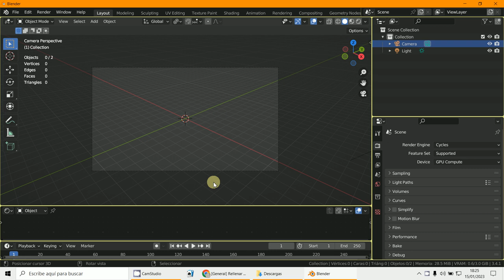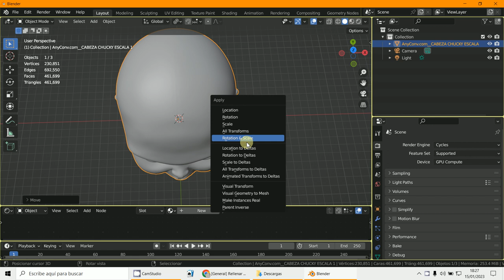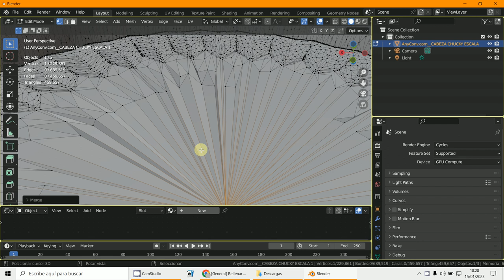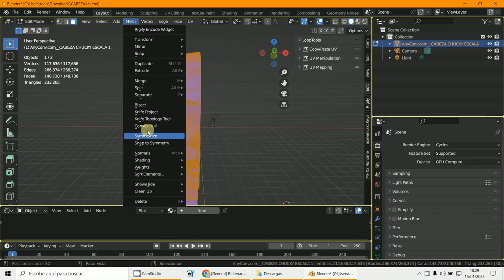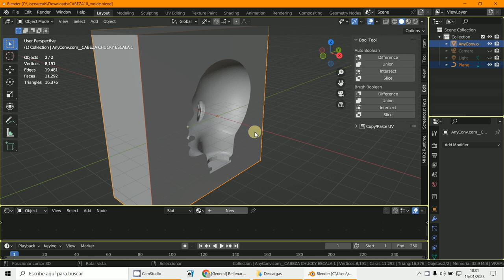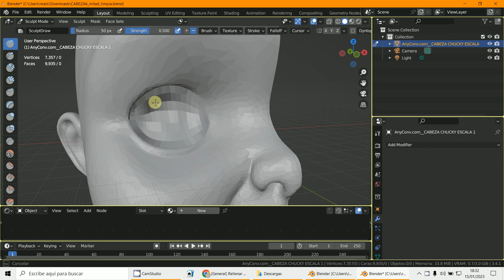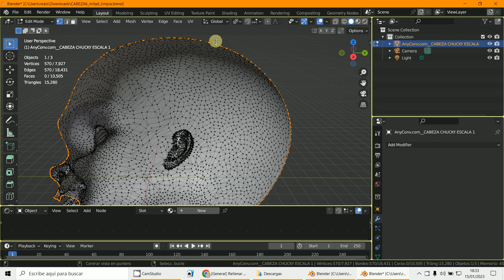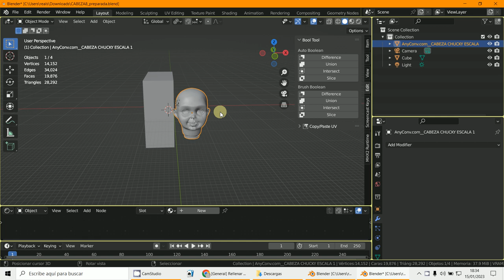Molde1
3D Blender 3.4.1
Molde - Cabeza
STL